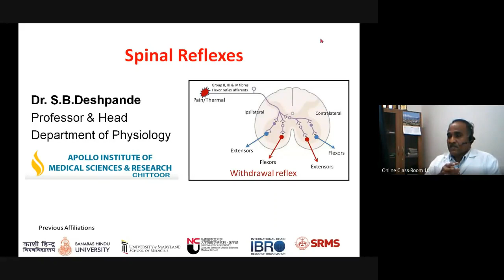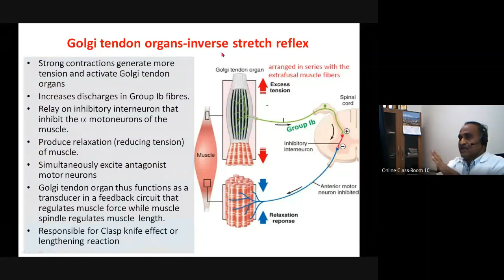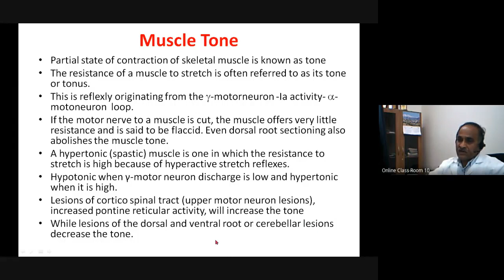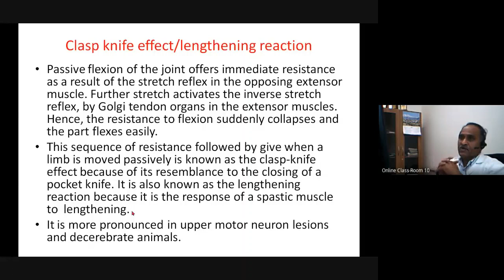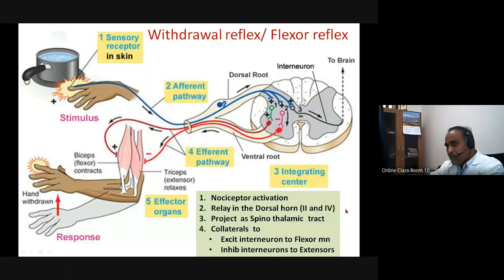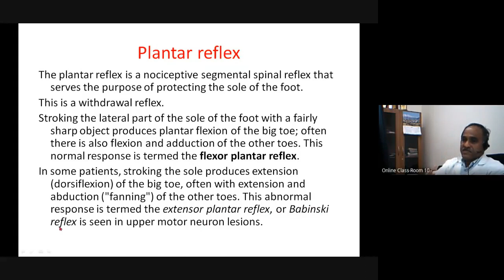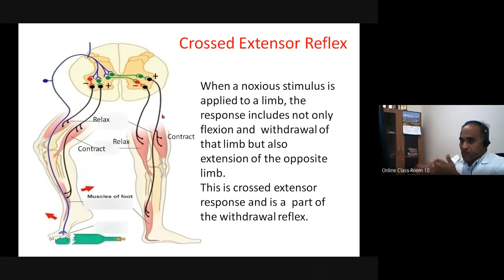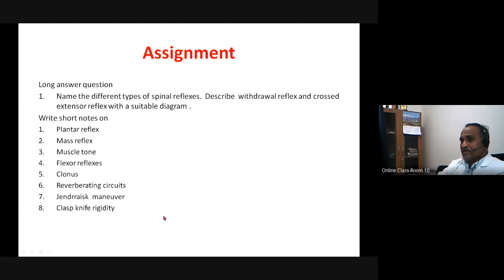Spinal Reflexes- part 2 Withdrawal Reflex, Crossed extensor Reflex & Mass reflex. by SB Deshpande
This is a continuation of my lectures on Spinal reflexes. In this lecture, after broadly revising the Stretch reflex, Reciprocal inhibitory reflex and Inverse stretch reflex, I have discussed withdrawal reflex, Crossed Extensor reflex and Mass reflex.  In addition I have dealt with topics related to Stretch reflex- such as Muscle Tone, Spasticity v/s flaccidity, clasp-knife phenomenon, Clonus and Jendrassik maneuver as required for the learners.  Hope the lecture would be useful to the students of Undergraduate and Postgraduate students of Physiology, Neuroscience, Neurology, and other Neuroscience related courses. Please feel to provide your suggestions and corrections in the comment box so that I can incorporate them in my next versions. Thank you.